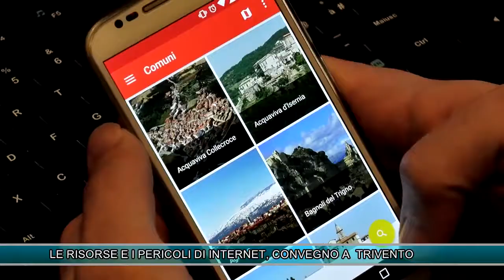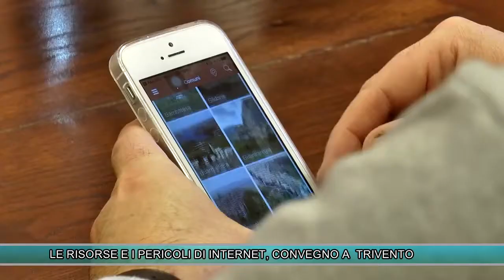LE RISORSE E I PERICOLI DI INTERNET, CONVEGNO A TRIVENTO